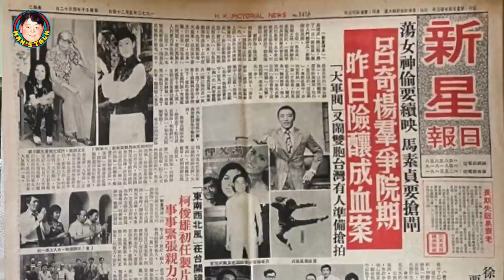【字幕】四大巨星作候選何人脫穎而出?|有誰獨具慧眼指定阿旦要做梁寬？！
《第140集》「從廣播劇到袋裝書，《小男人週記》終於躍上大銀幕，但最早計劃的男主角不是阿旦，居然是阿sam或阿倫，如何力爭上位，得助於蔡瀾，鄭丹瑞今集更正了陳嘉上的記憶，懷緬那些開工的趣事，斜棟一族祖師爺的兩個老友記，邀請大家一起集體回憶！」

1. 宜古宜今，亦正亦邪，中西合璧，能文能武，哀悼曾江！文雋追憶幽默可敬的同行前輩，真正的國際性格巨星！客串“小男人”喜感爆棚
2. 王晶出招鄒文懷痛失片場/吳宇森從失敗終成大導演/笑話男星拍三級戲吊吊揈通處走/A計劃,蜀山,片廠內如何鍊成：文雋細說嘉禾公司前世生
3. 文雋細說電台當年事，商台六啤半，港台青春交响曲DJ好比今日mirror咁紅! 原來俞琤曾做過電影女主角，究竟拍乜戲呢？
4. 港漫的前世今生，教父黃玉郎從上市主席到階下囚到東山再起，該信命運還是相士？上官家族並非都是兄弟，文雋與馬榮成相識於微時，自由人劉定堅何解走上歪路!
5. 文雋彈讚電影《梅艷芳》，談現實中張國榮與梅姐的友誼；揭陳百強 鍾保羅被迫拍《失業生》內情